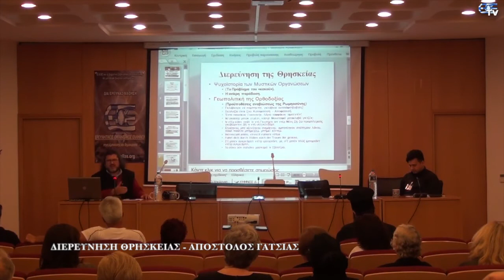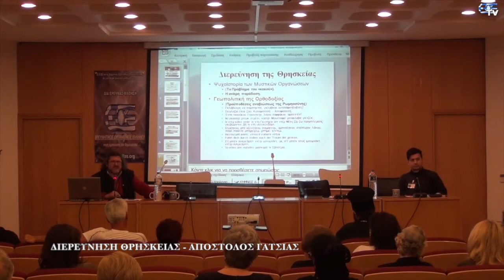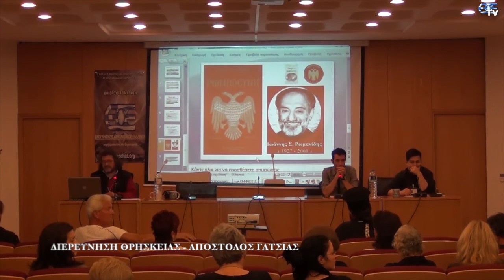ΔΙΕΡΕΥΝΗΣΗ ΘΡΗΣΚΕΙΑΣ ΔΙΑ ΕΡΕΥΝΑΣ ΜΑΘΗΣΗ ΕΟΕ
Στον πρώτο κύκλο μαθημάτων του ανοιχτού πανεπιστημίου του ΕΟΕ, δια έρευνας μάθηση, ο θεολόγος πατέρας Απόστολος Γάτσιας παρέδωσε το μάθημα Διερεύνηση Θρησκείας. Περισσότερα εδώ